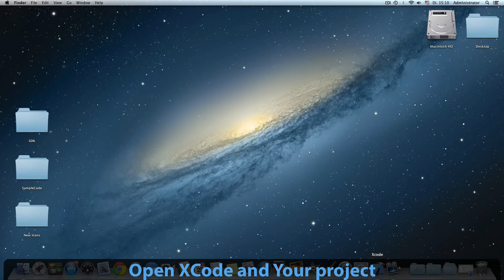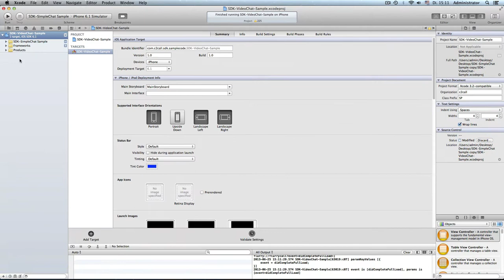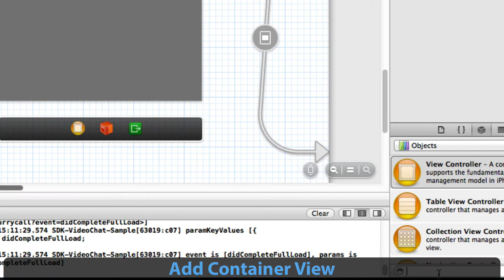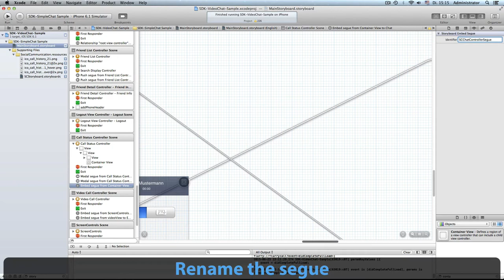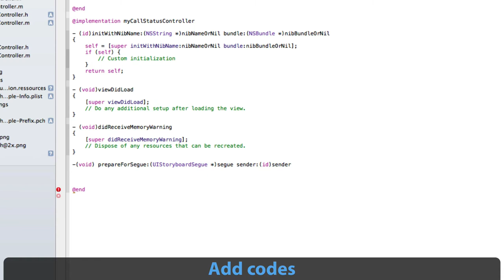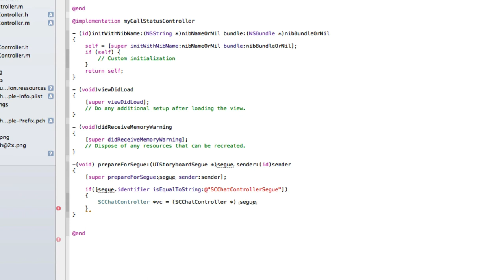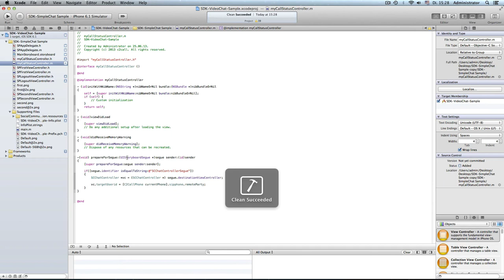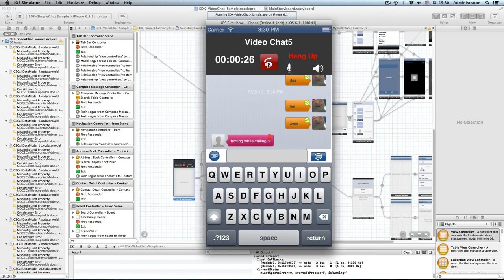C2Call SDK Tutorial: Customize the SCCallStatusController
Hey Guys,
Please note that we have made extensive improvements on our iOS SDK which will allow you to start even easier with the development. So please take a look to our new guide, which explains only a few steps how to get started.

This tutorial will explain how to customize the SCCallStatusController which is shown during a call. The goal is to embed a chat controller inside SCCallStatusController in order to allow user to chat during phone call. Visit C2Call.com